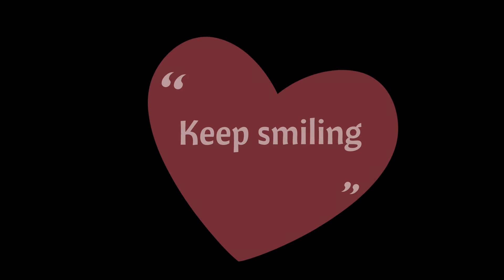Muskurahat By Dhanpal Motivation Cg Speech HEART TOUCHING STORY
Thokar ek Jindagi k
Ghadhi k Kanta
Devi Ganga
Pehli Boond
Barshat ki pehli Boond
Rangin khwab
Kapi Au Kitab
MOTIVATION speech
Iam Chhattishgardiya by Dhanpal
Motivation Cg Speech
HEART BREAK STATUS
HEART TOUCHING BASE
BACHPAN|| KUCH YAAD || BY DHANPAL
Cg status
CG MAYARU BHAKHA
@Mayaru bhakha
By DhanpaL

New Cg Horror movie
New Cg Viral video
Cg Horror status
Cg Comady Video
Cg Comady video 2022
CG viral status
Fair and Afrair Short Horror Movies

editing By Dhanpal
Director&Produced By Dhanpal